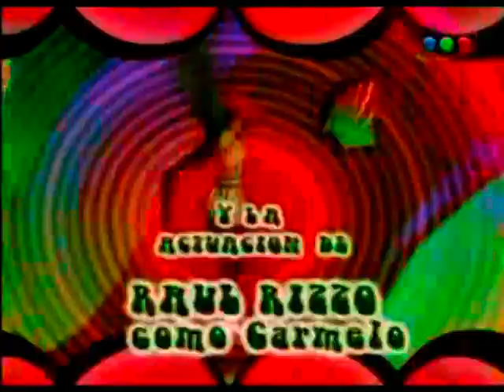Natalia Oreiro . Apertura "Kachorra" - Telenovela - 2002